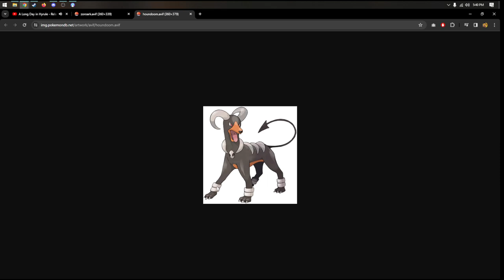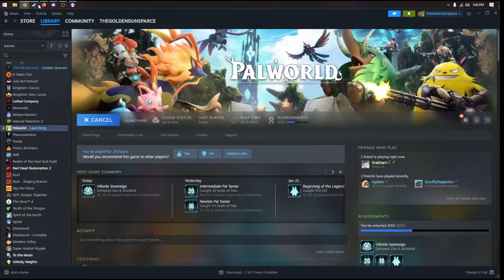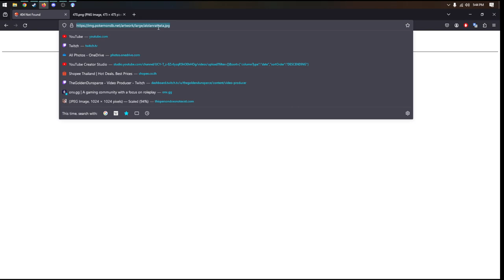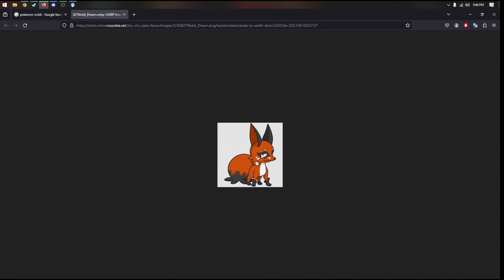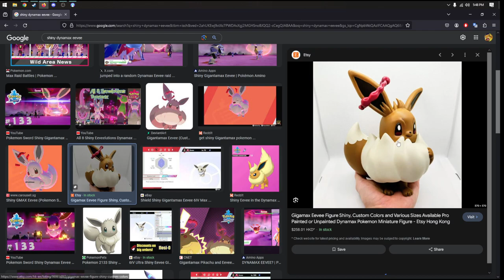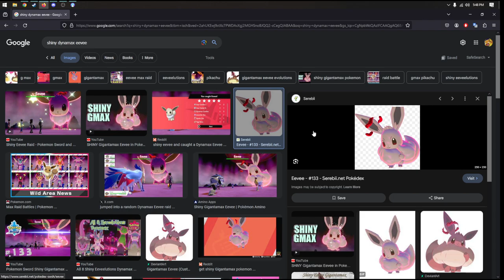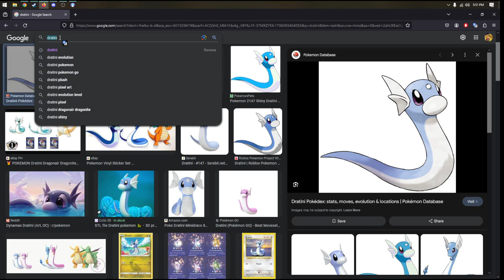Palworld | How Come Mom Lets You Build TWO Bases?